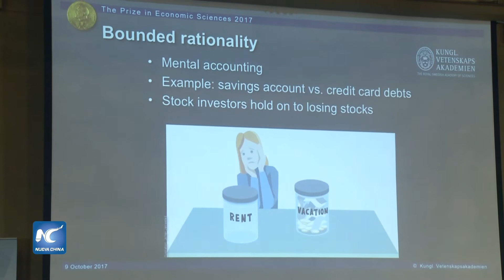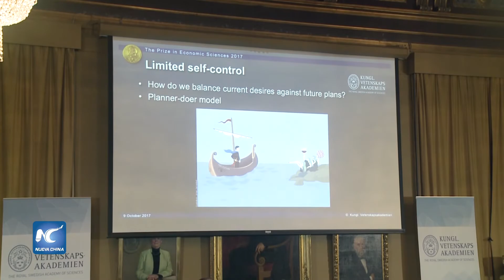Richard H Thaler gana Premio Nobel de Economía 2017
El Premio Nobel de Economía 2017, conocido oficialmente como el Premio del Banco de Suecia en Ciencias Económicas en memoria de Alfred Nobel, fue concedido al estadounidense Richard H. Thaler "por sus contribuciones a la economía del comportamiento", anunció la Real Academia de las Ciencias de Suecia.